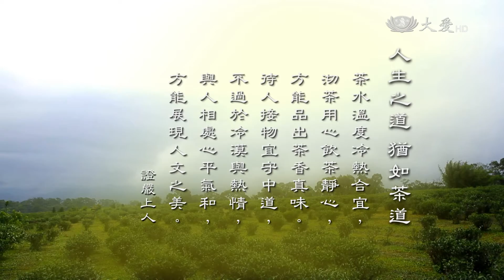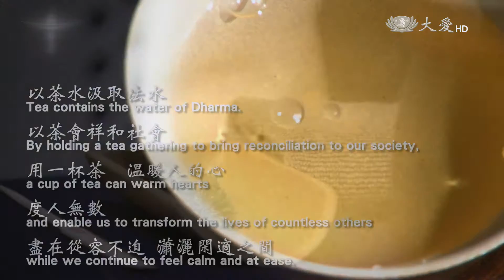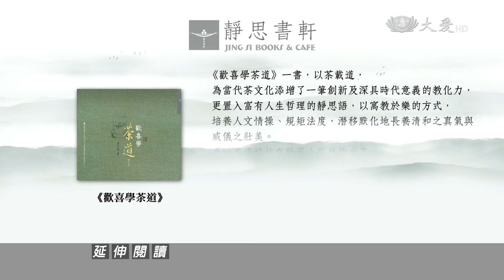【靜思書軒心靈講座】20160529 - 童心品茶孝親恩 - 靜思書軒親子茶道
透過靜思茶道給我們的氛圍，藉由一杯茶水的因緣，帶領孩子，向我們的父母與長輩奉茶，感恩的過程當中，也希望讓孩子們能夠學習到，原來孝順與孝敬，在日常生活當中也能落實。

一臺首播：週日 15:30　重播：週六 04:00
二臺首播：週四 22:00　重播：週五 02:30／06:30／15:00